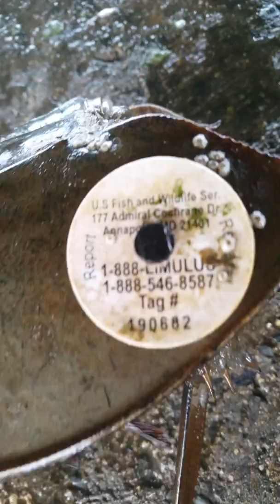Tagged horshoe crab rare